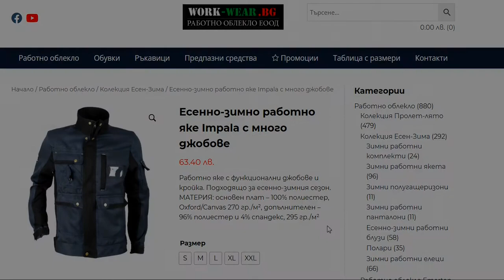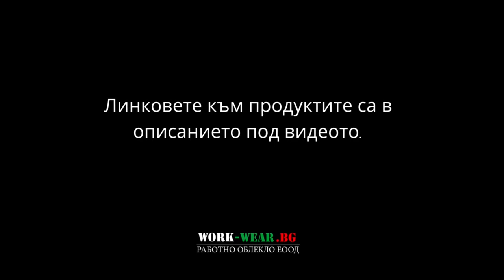Зимни работни яке и панталон с два вида плат: модел Impala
Висококачествен работен зимен сет от яке и панталон, направени от полиестер, с еластични и плътни елементи.